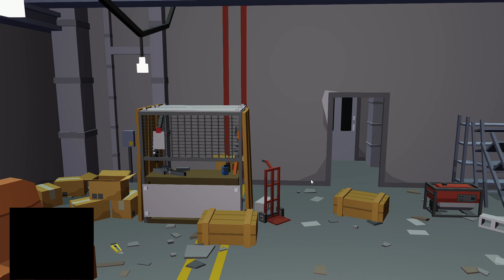War Brokers Dynamic Duo #9: Navy_SEAL_sniper